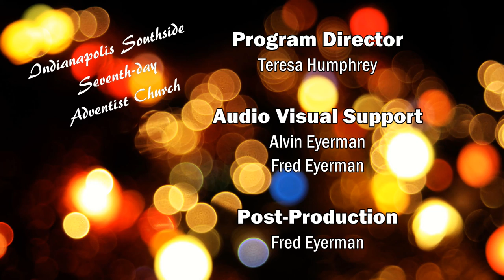2019.12.21 Special Church Service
Various Artists
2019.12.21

Southside Seventh-day Adventist Church
4801 Shelbyville Rd, Indianapolis, IN 46237.